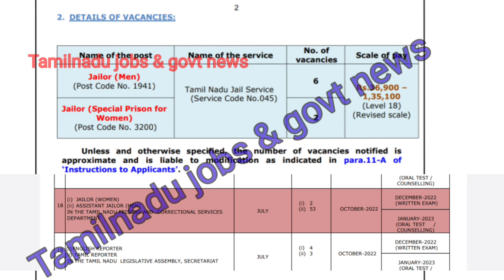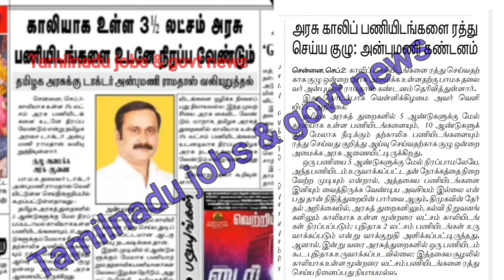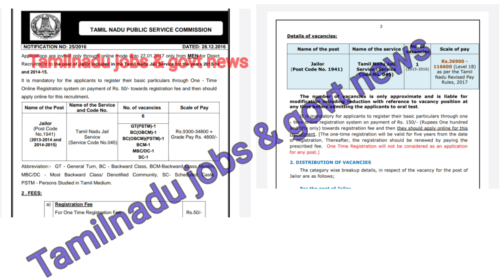TNPSC new notification vacancy difference | புதிய அறிவிப்பு காலிபணியிட பட்டியல்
🏛️ TNFUSRC Recruitment 2022
🔗 முழு விவரம் 👇

🏛️ TN TRB Lecturer Recruitment
🔗 முழு விவரம் 👇

🏛️Post Office வேலைவாய்ப்பு 2022
🔗 முழு விவரம் 👇

🏛️ TNCSC Tirunelveli Recruitment
🔗 முழு விவரம் 👇

🏛️TN Police Shorthand Burea Recruitment
🔗 முழு விவரம் 👇

🏛️NIEPMD Recruitment 2022
🔗 முழு விவரம் 👇

🏛️ Ariyalur DBCWO Recruitment
🔗 முழு விவரம் 👇

🏛️ Ariyalur DCPU Recruitment
🔗 முழு விவரம் 👇

🏛️ TNHRCE Vadapalani Recruitment
🔗 முழு விவரம் 👇

🏛️ TNHRCE Kallakurichi Recruitment
🔗 முழு விவரம் 👇

🏛️ TNPSC Group 5A Recruitment 2022
🔗 முழு விவரம் 👇

🏛️ TNHRCE Tirunelveli Recruitment
🔗 முழு விவரம் 👇

🏛️ Thondargal Nainar Temple Job
🔗 முழு விவரம் 👇

🏛️ TNHRCE Tirunelveli Recruitment
🔗 முழு விவரம் 👇

🏛️ TNHRCE Vadapalani Recruitment
🔗 முழு விவரம் 👇

🏛️ TNHRCE Chennai Recruitment
🔗 முழு விவரம் 👇